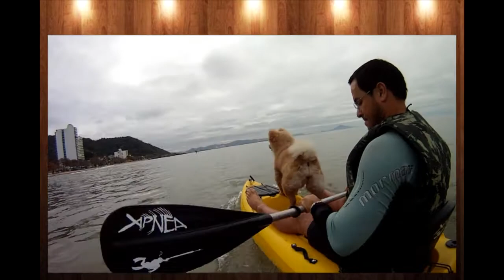Chow chow dando uma volta de caiaque BARRACUDA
Obs.: Contamos com serviço realmente eficiente e diferenciado de pré e pós-venda.
Após a compra, liberamos alguns vídeos do youtube com algumas informações sobre o mundo da pesca com caiaque.

Contatos:
Skype: Kayak Sports

kajak vir visvang, spies visvang, kajak për peshkim, peshkim shtizë, Kajak für Angeln, Speerfischen, قوارب الكاياك لصيد الأسماك والصيد الرمح، kayak համար, Ձկնորսություն, նիզակ, Ձկնորսություն, balıqçılıq, nizə balıqçılıq üçün kayak, arrantza, lantza arrantza